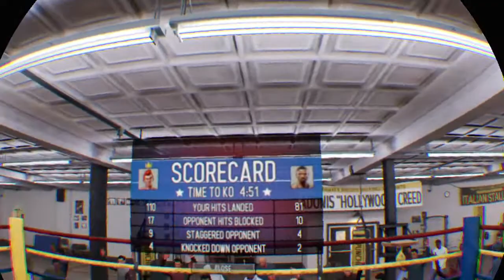Connertendo gaming vs greendalechevy